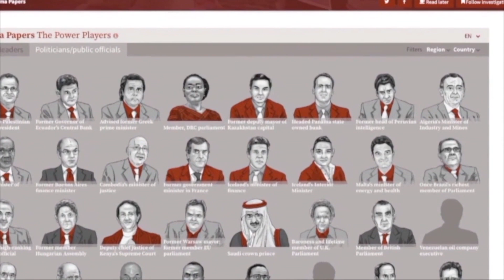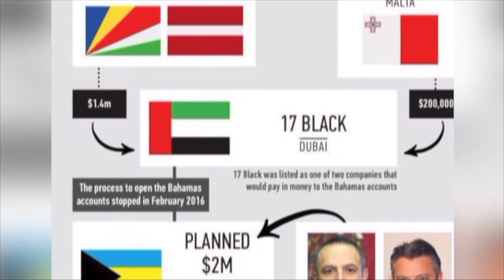Konrad Mizzi u Keith Schembri interrogati